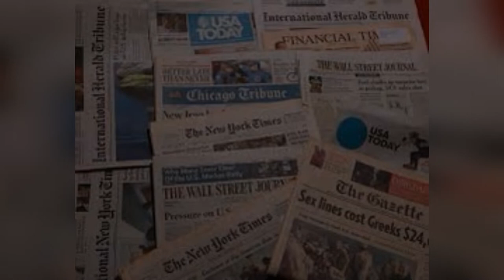This Man Hasn't Slept in 48 Years creative content tv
Thai Ngọc was born in 1942 in Vietnam he lives with his family  in a farm. When Thai was 20 years old, his insomnia began but at that time he was able to fever  sometimes. About 48 years ago in 1973, Thai had a fever and ever since he's AWAKE it's been 48 years and he hasn't taken a nap.
Hy guys ,
I m Ayesha My creative content TV chennel base on knowledgeable video's. It's also base on educational purpose videos. Love to all .

Thai says he "did not like" it. He was also offered free insomnia treatment but he didn't think that it needed a cure. In 2006, when asked about his insomnia he said he's beginning to feel "like a plant without water."